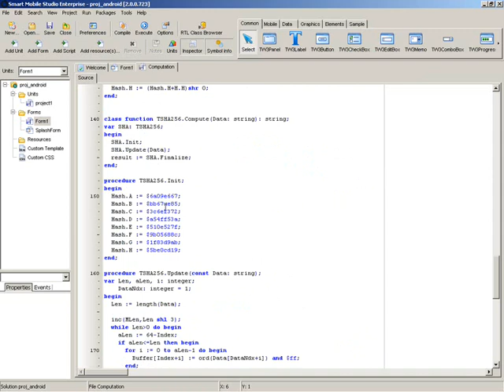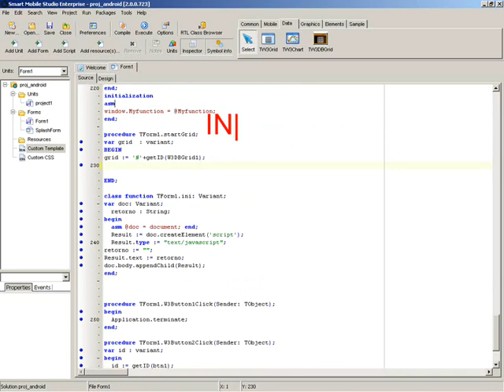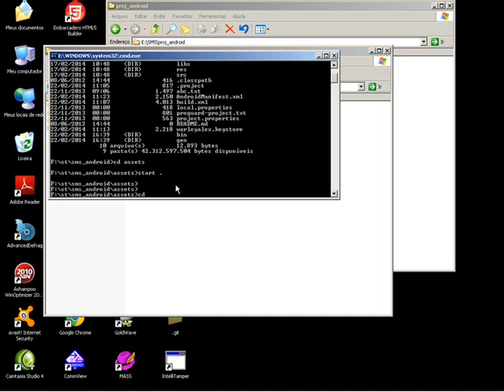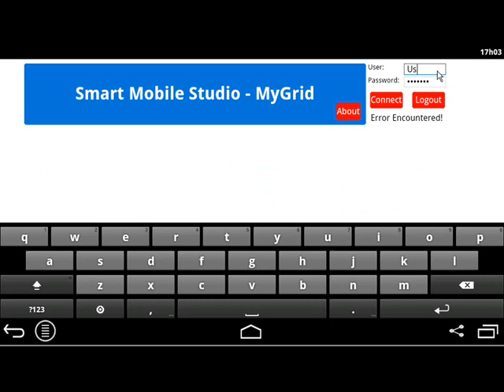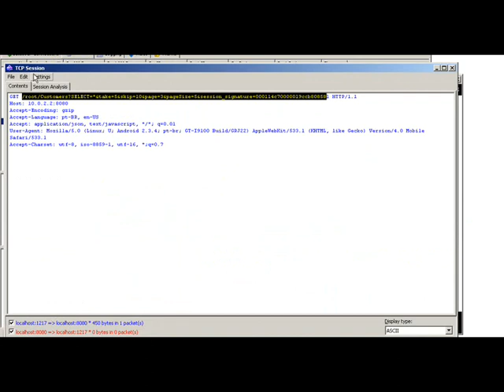Android with Smart Mobile Studio + Delphi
Hi, I've combined Smart Mobile Studio + Delphi + Cordova to generate a small android application (300kb).
It's a datagrid which performs remote pagination and remote filtering. My sample data customer table  has more than 10 thousand records. Of course, to see the grid, authentication is necessary.